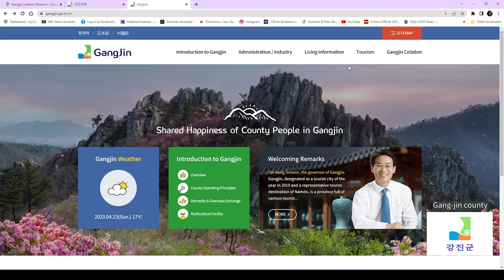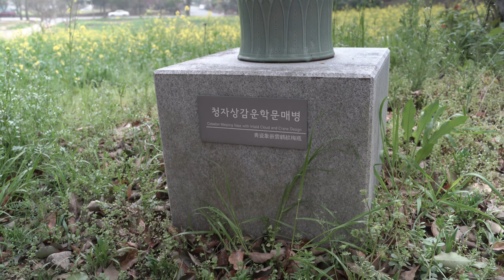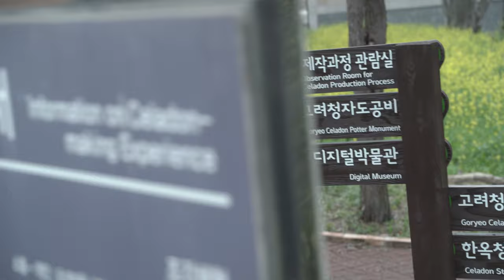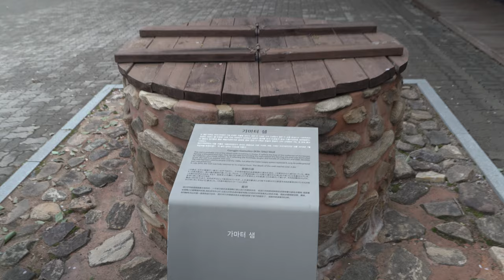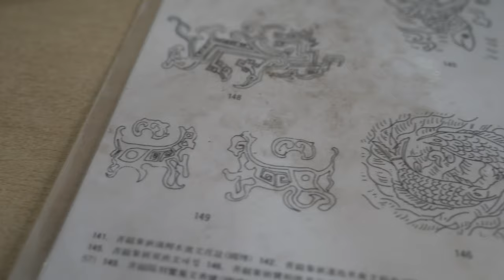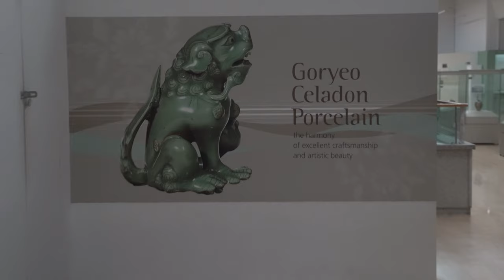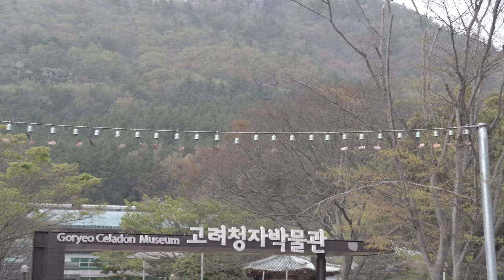Korea Celadon Porcelain Museum & Pottery Making Experience: South Jeolla province part 1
Part one of a tourist Vlog of South Korea and Jeollanam-do. 고려청자박물관 Celadon Porcelain Museum & pottery making experience. Filmed in April, 2023 in GangJin county, 강진군, 전라남도

1) 0:28 intro
2) 01:14 where it is and how to get there
3) 04:07 Pottery spinning
4) 07:25 Pottery carving
5) 09:03 Celadon Museum walkthrough

-KTX rail website (Honan line) Naju is the closest major high-speed rail station connecting from Seoul

44faced 'The Situation' instrumental
Dave Carlin 'Underground Imperial' instrumental